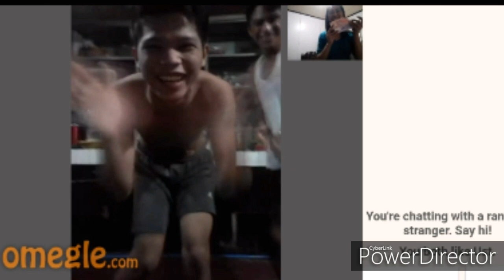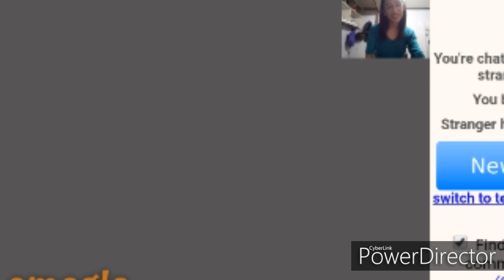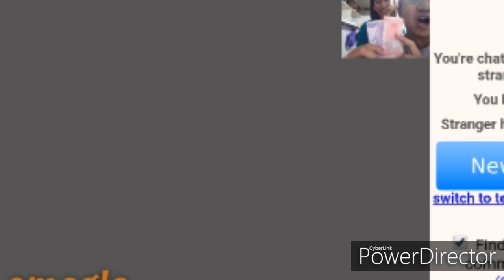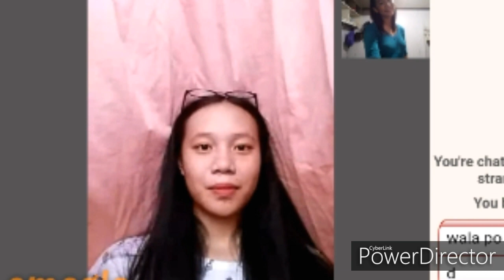Pssst Kuya Wampipti Part 2😂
I know nag enjoy kayo sa part 1, kaya ito po ang 2nd part ng Kuya 150 episode natin sa Omegle😂😂 katuwaan lang po, walang personalan 😇 pampagood vibes para sa iniong lahat. please subscribe and support 😍😛